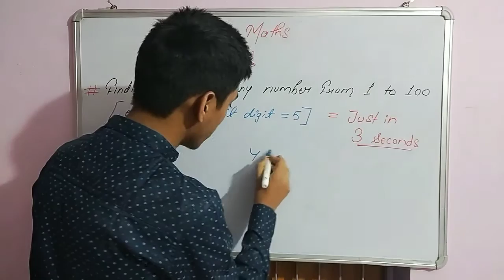in 3 seconds tricks part 1